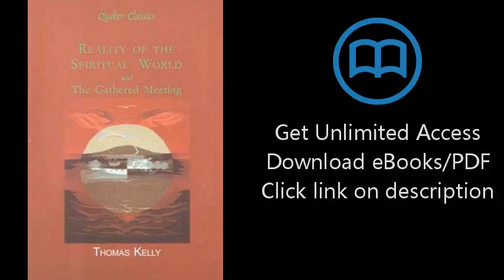Reality of the Spiritual World and the Gathered Meeting